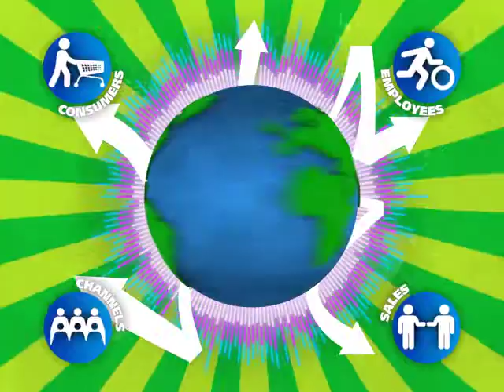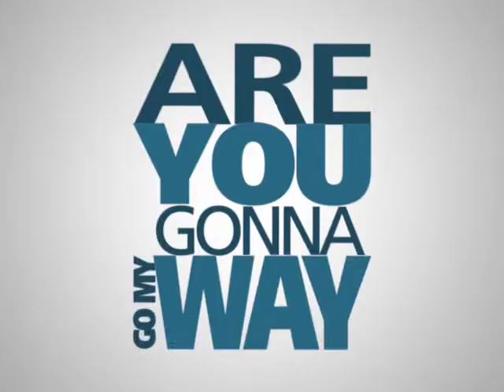Maritz "Loyalty HQ"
Maritz | "Loyatly HQ" | Product Launch Video

Visiontracks is a full-service integrated media company specializing in video production and post-production, sound design, interactive design and programming, live events, and eLearning.

1735 Westpark Center Drive St. Louis, MO 63026